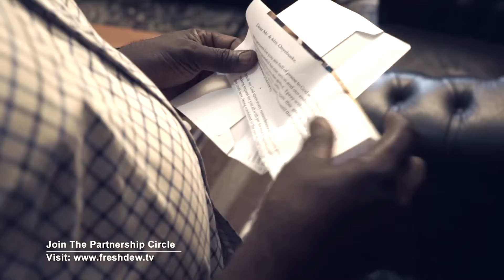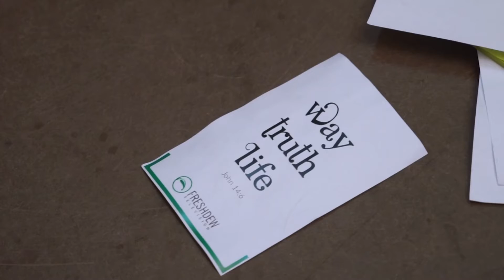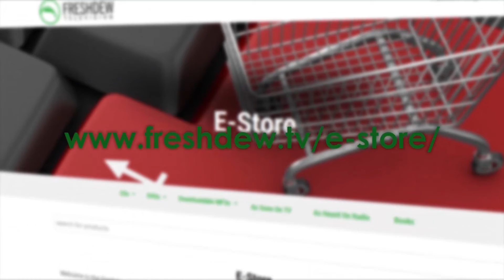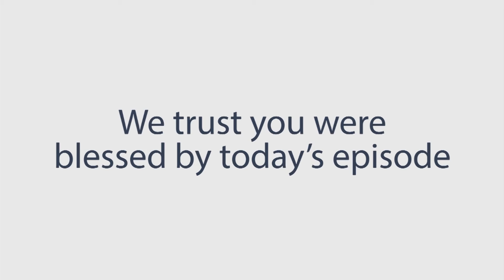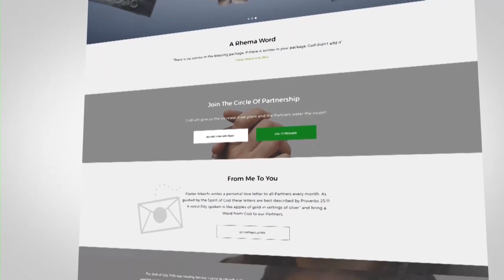The Healing Miracles of Jesus Miracle 4 (Part 7)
In this episode of Freshdew, you will learn to respect the force of action.
This episode concludes the miracle 4 series.